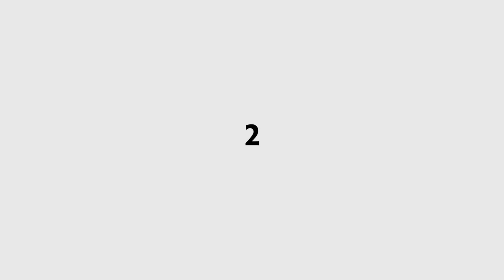MAZZOLENI E SIVAM UNISCONO LE FORZE